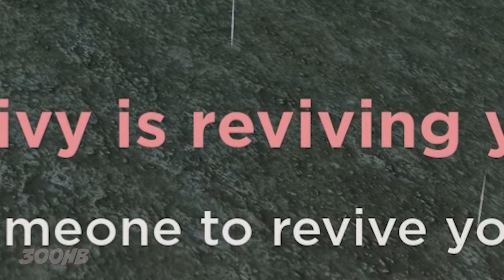Roblox EVADE🏃— Funny Moments (KAEBI)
Today I beged kaebi to do a collab with me, and he accepted! In the result thit Evade voice chat was a veryy funny!
If you want more videos with @srslykaebi then ask him about it! or write kaebi300hb under his videos!

watch till the end or you will met ANGRY MUNCI in real life

Animations Credits:
@ZeroToEnd - Old Dance Animator
@LeftRightTH - Animator
@pix_lov - Programmer

and some animations by me @300HB